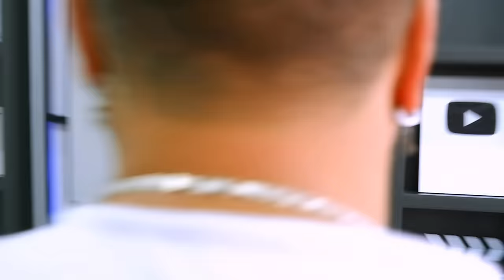Ultimate Hair Transformations: Watch Jaw-Dropping Makeovers!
🌟 Prepare to be amazed by the ultimate hair transformations in this must-watch video! From drab to fab, witness stunning makeovers that will leave you inspired and in awe. Our talented stylists work their magic to create jaw-dropping looks that redefine beauty. Don't miss out on the incredible journey of these hair transformations – it's a visual feast for anyone passionate about beauty and style!